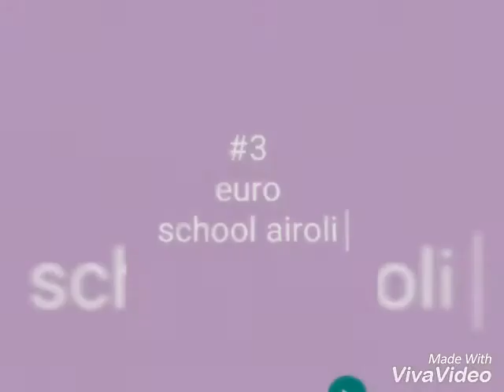TOP 5 SCHOOLS OF AIROLI